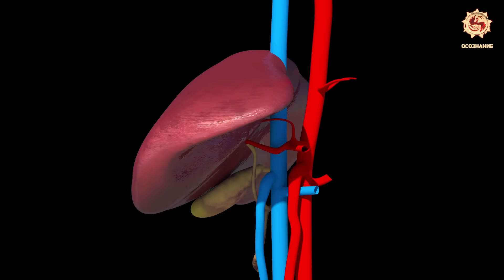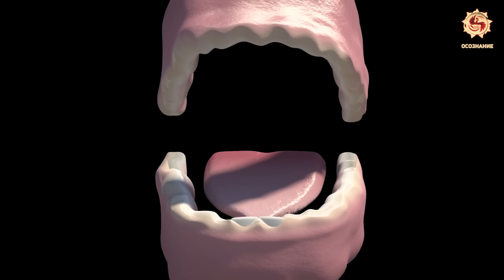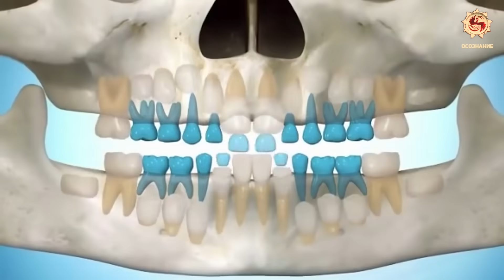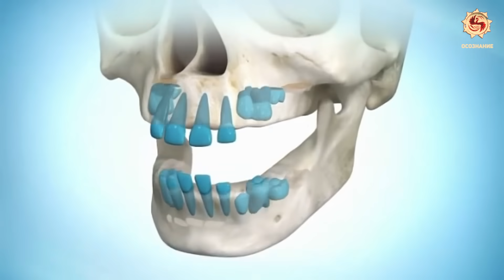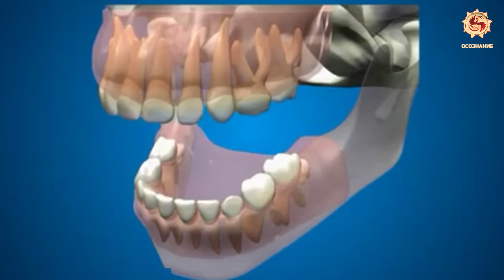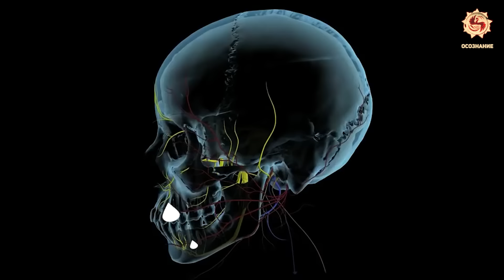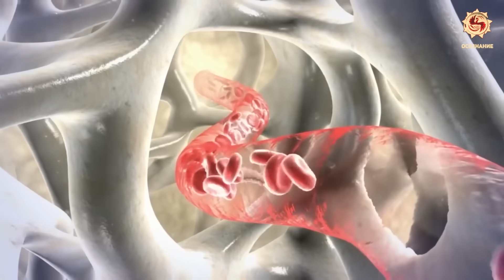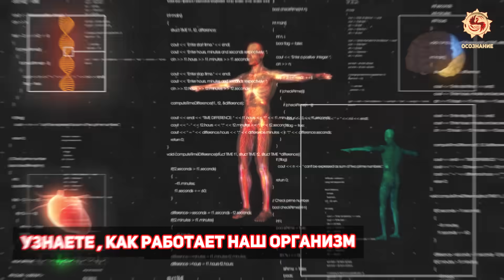Выращивание новых зубов - 5 секретных техник о которых молчат стоматологи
Что общего у человека и ящерицы? Нет, нет. Этот ролик будет не о рептилоидах, но кое что общее с рептилиями у нас всё таки есть:

Не так давно ученые сделали сенсационное открытие: оказывается, в человеческом организме восстановить можно практически все. И не с помощью дорогостоящей операции по пересадке всего, что можно пересадить, а исключительно за счет внутренних резервов организма.

Скептики возможно скажут, что мы пересмотрели канал рен – тв, но тем не менее фактов, которые учёные игнорируют накопилось огромное множество. И в этом видео мы вам расскажем не только о фактах регенерации зубов, но и о 5 разных способах как этого добиться.
А как же пресловутое «нервные клетки не восстанавливаются»? Очень даже успешно восстанавливаются.
Рекордсмен по регенерации печень, селезенка может вернуть все свои функции, если даже была почти полностью разрушена. Люди отращивают себе даже фаланги пальцев. И наука, скрипя сердце, начинает потихоньку это признавать. Но вот в чем ученые уверены на все сто, так это в том, что выпавшие коренные зубы уж точно невозможно вернуть назад.

Оказывается, можно.
…У Марьи Андреевны Цаповаловой, проживающей в Сочи, в 100 лет внезапно начали расти новые зубы! Бабушка считает, что новые зубы у нее начали расти благодаря здоровому образу жизни.
У Дарьи Андреевны из Чебоксар зубы прорезались в 94 года, а у Марьи Васильевны из села Чувашское-Дрожжаное Республики Татарстан – в 104 года.
Или скажете что бабушка решила  так хайпануть?
Официально зафиксировано еще 4 случая позднего прорезывания зубов, причем, 2 из них – в России.
Но вообще-то стоматологи не торопятся признавать этот факт.
Они считают, что это все не новые зубы, а хорошо сохранившиеся старые, или всего лишь костные наросты.
Так, у петербуржца Эдуарда Гебеля на 81 году выросло целых два зуба. Он, конечно, сразу пошел к стоматологу, и тот не нашел ничего лучше, чем тут же удалить один из зубов. Второй не успел.  81-летний пациент просто сбежал от горе-стоматолога.
Геронтологи разводят руками, говорят, что такого не может быть, и исследовать этот случай категорически отказываются!
И лишь некоторые ученые допускают, что у всех этих людей по неизвестным причинам запустились процессы омоложения организма.
Благодаря всем этим фактам, башкирские стоматологи, проведя исследования мирового значения, пришли к выводу – человеческий организм рассчитан более чем на сто лет.

Но по какой причине у людей преклонного возраста вдруг начинают расти зубы? А может, это естественное свойство нашего организма?
Напишите ваше мнение в комментарии под видео.

Ведь известно же, что йоги время от времени проводят 40-дневное голодание и целый ряд медитативных практик, после чего у них полностью обновляются все зубы, а кожа, мышцы, суставы и костный скелет заметно омолаживаются, не говоря о внутренних органах.

Сегодня в интернете можно найти множество описаний, каким образом человек может вернуть себе утраченные зубы.
Вот у слонов зубы сменяются до 6 раз за жизнь. Представляете, какая красота, не нужны никакие пломбы.
Кстати, почему его в этом плане нас так обделили природа, непонятно. Если знаете то поделитесь.

Правда, есть и негативная сторона. Оказывается, природой заложено определенное количество тканей на выращивание новых зубов. Как только запас заканчивается, слон умирает. Человеку такое, к счастью, не грозит.

В целом суть всех методов сводится к тому, что нужно создать устойчивую мыслеформу нового зуба и обеспечить себя достаточным количеством питательных веществ. Но получается далеко не у всех, потому что в каждом методе есть нюансы.

А вот пара слов для сео оптимизации))
Мара и gob channel имеют право на своё мнение. Доктор Виктор это моя история
Это вам не крамола и даже не Вадим Зеланд .  Это канал Осознание
Это был выпуск: Выращивание новых зубов - 5 секретных техник о которых молчат стоматологи